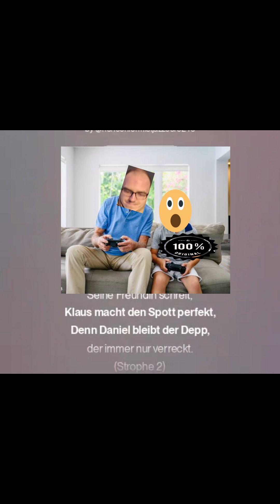Doch Daniel baut Mist, und das jede Runde, Daniel noob in fortnite. Musik